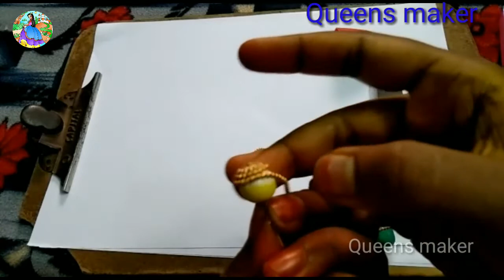Beautiful gold balls earing / Queens maker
Gold balls earing / Queens maker